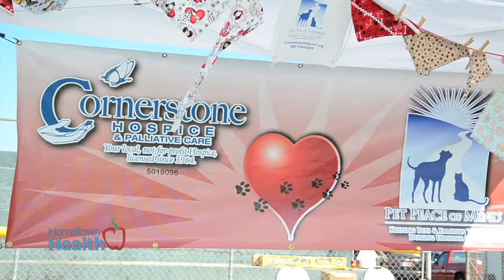Cornerstone Hospice and Palliative Care - Wag 'n Walk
Cornerstone Hospice participates in Pet Peace of Mind, a national program which enables hospice patients to keep their pets at home with them throughout their end of life care.